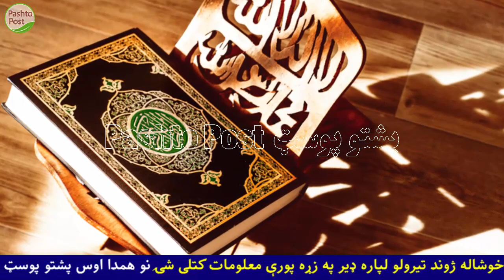د خوشالۍ خبر. 2020 کال حج به خامخا کیږی مسجد الحرام هم خلاص شو ویډیو اوګورۍ | Hajj 2020 Update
د خوشالۍ خبر. 2020 کال حج به خامخا کیږی مسجد الحرام هم خلاص شو ویډیو اوګورۍ